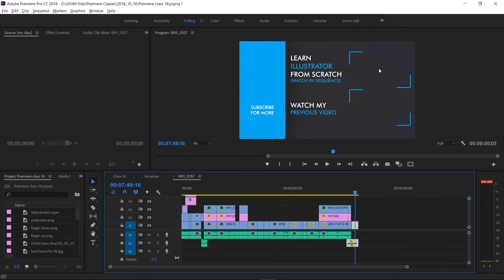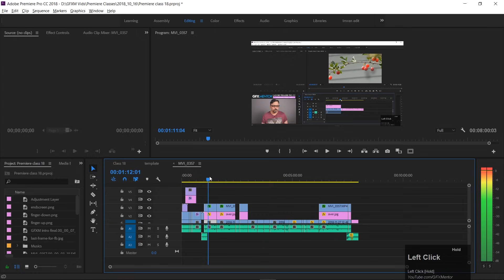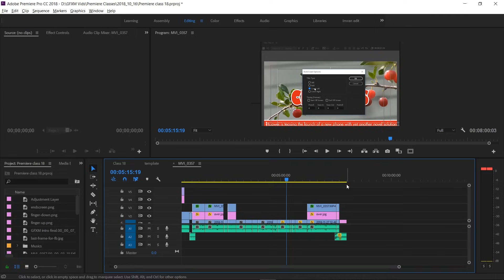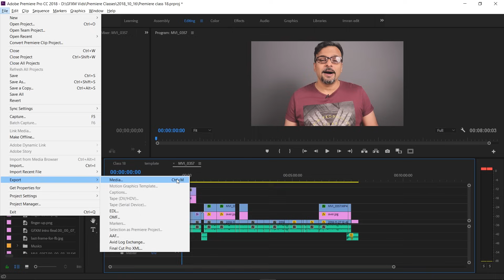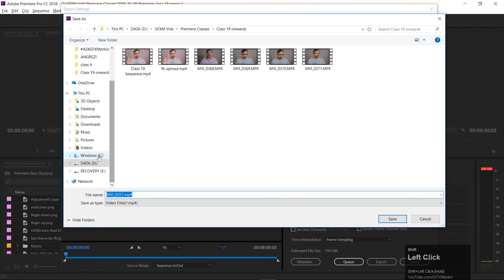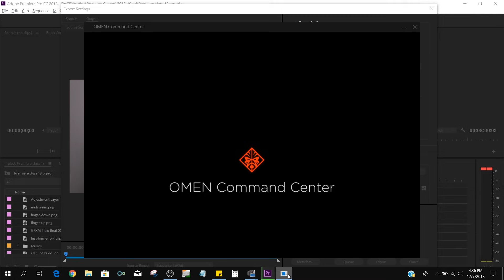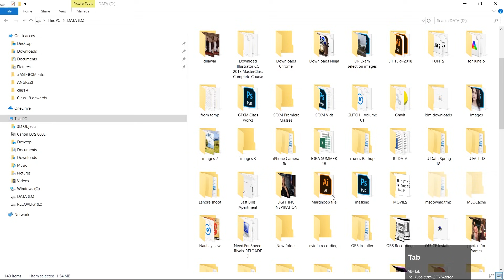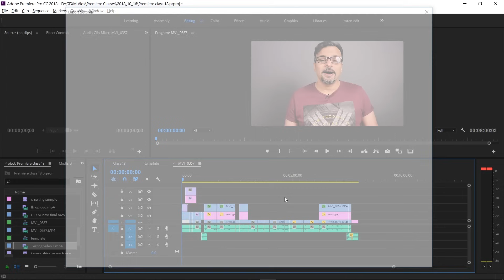Export / Render Video - Adobe Premiere Pro CC Class 20 - Urdu / Hindi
Hey Everyone! Here's Class 20 of Adobe Premiere Pro CC Classes. In this class you will learn how to Export or Render your video. We will be using H.264 codec and container will be mp4.